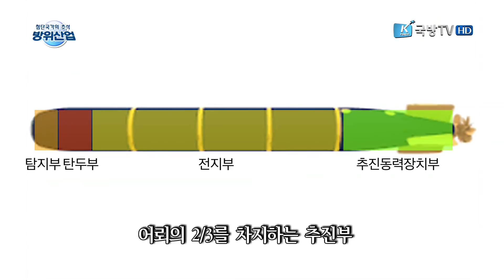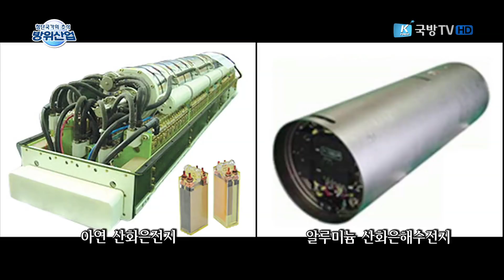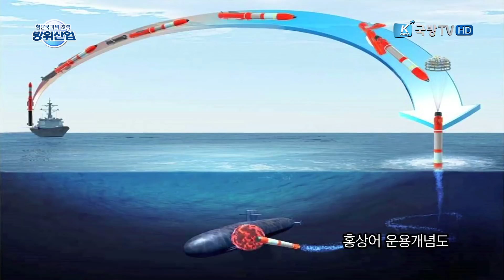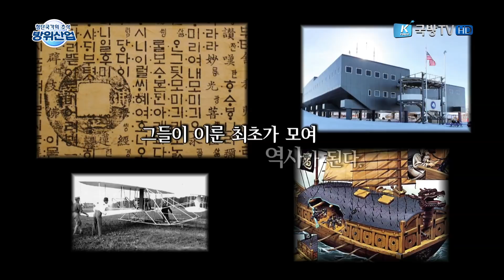[첨단국가의초석,방위산업] 하늘을 나는 어뢰, 홍상어 3부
중어뢰 백상어와 경어뢰 청상어에 이어 세계 두 번째로 수직발사 장거리 대잠로켓 홍상어 개발에 성공한 대한민국. 적 잠수함이 숨어있는 상공까지 날아간 후 물속으로 입수해 적을 공격하는, 하늘을 나는 어뢰 홍상어 개발에 직접 참여한 전문가들과 함께 한국형 장거리 대잠유도탄 개발의 생생한 이야기를 들어본다.(3부)